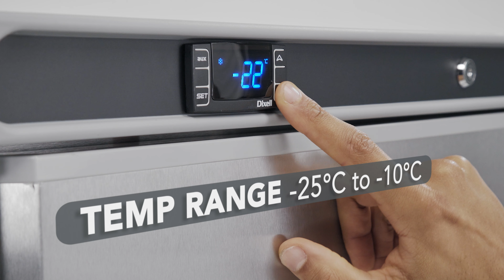Polar Light Duty Upright Freezer 600 Ltr (CD085)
A reliable solution for professional bulk food freezing, the Polar light duty freezer is an excellent choice for less demanding professional kitchens. With an impressive 469 litres of usable storage capacity, there's loads of room over the six fixed shelves for all your frozen ingredients.

The freezer is controlled by a user-friendly precise digital thermostat, which displays a constant readout of the internal temperature. The lockable door features a removable seal, adding to the overall security, hygiene and long-term reliability of the freezer.